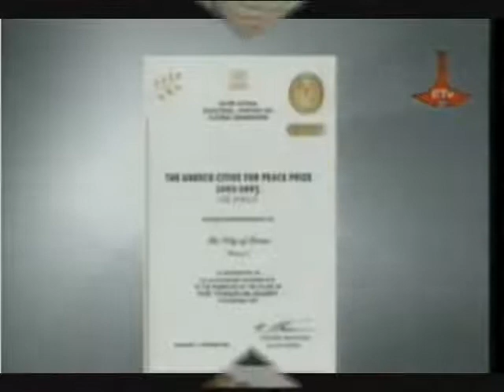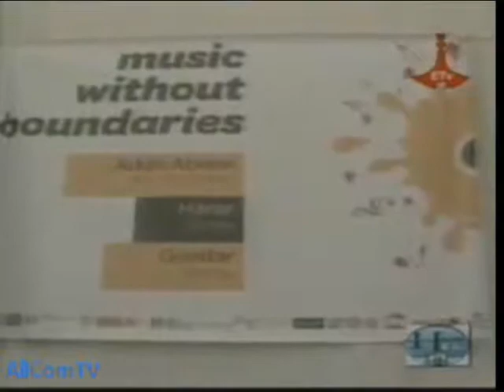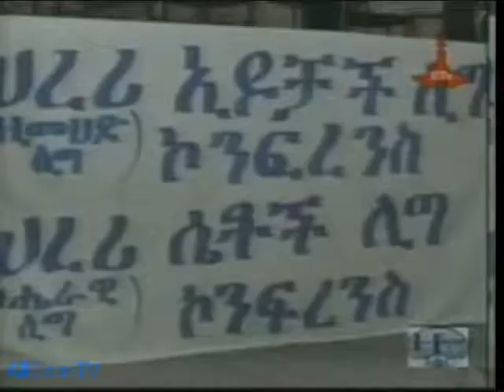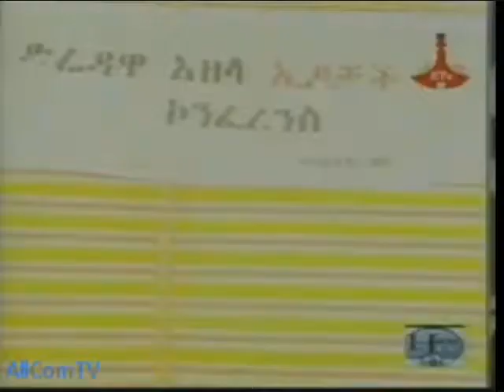Harari TV Friday May13, 2011